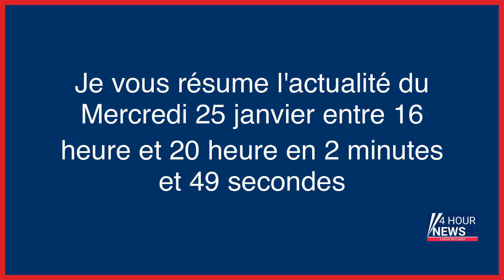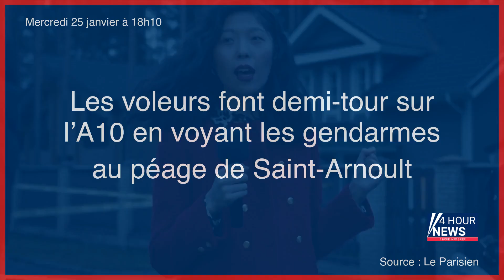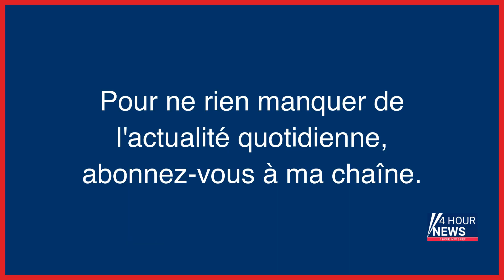Résumé de l'actualité du jour : Mercredi 25 janvier entre 16h et 20h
- Allemagne : deux morts dans une attaque au couteau dans un train régional
- Yvelines : le panneau très critiqué en hommage l’ayatollah Khomeyni vandalisé
- La face cachée de Dominique P., grand-père de 70 ans accusé de crimes odieux
- Hauts-de-Seine : Emmanuel Pellerin, député de la majorité, reconnaît avoir consommé de la cocaïne après son élection
- Iran : pourquoi l’UE n’a pas sanctionné les Gardiens de la révolution
- Delaporte le socialiste et Vojetta le macroniste font l’union sacrée contre les Influvoleurs
- Sexisme dans le vin : un blogueur condamné pour injures envers la caviste Sandrine Goeyvaerts
- Besançon : enquête pour tentative de meurtre après des tirs à l’arme lourde à Besançon
- Enfants maltraités dans le Pas-de-Calais : «Mes petits frères sont marqués à vie»
- Maroc : le Français Sébastien Raoult, accusé de cybercriminalité, extradé vers les États-Unis
- Antisémitisme : une année 2022 contrastée
- Les voleurs font demi-tour sur l’A10 en voyant les gendarmes au péage de Saint-Arnoult
- Haine en ligne : dix harceleurs de l’influenceur Benjamin Ledig démasqués
- Riad Sattouf remporte le grand prix du Festival d’Angoulême
- Réseau de proxénétisme : l’influenceur Andrew Tate dénonce un dossier « sans preuves »
- Panne à la gare de l’Est : pourquoi l’enquête s’annonce longue et complexe
- Deux morts et des blessés dans une attaque au couteau dans un train régional allemand
- Affaire Agnel : contrôle judiciaire allégé pour l’ex-nageur, autorisé à revoir son agente Sophie Kamoun
- Crash du MH17 : de nouvelles révélations attendues le 8 février
- Les Etats-Unis envoient 31 chars en Ukraine, Bruno Martini condamné, Riad Sattouf récompensé… L’actu de ce mercredi
- Livraison de chars : l’Occident blinde son aide à l’Ukraine
- Oise : un homme tue le nouveau conjoint de sa femme avant de mettre fin à ses jours
- Livraisons de chars à l’Ukraine, un afflux soudain qui n’éloigne pas le danger
- Digne-les-Bains : enquête pour meurtre après la découverte des corps d’un couple d’une vingtaine d’années
- Assises de l’Essonne : accusé de viol en récidive sur sa femme, le quadragénaire nie les faits
- Une Franco-Canadienne plaide coupable d’avoir envoyé une lettre empoisonnée à Donald Trump